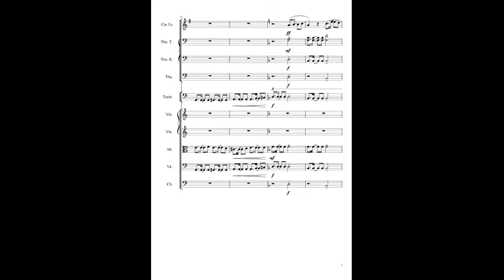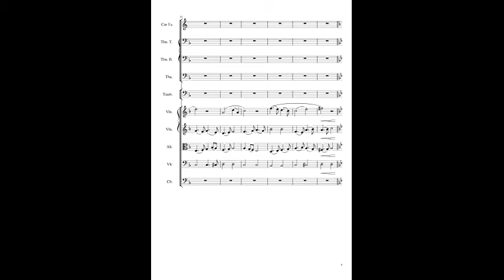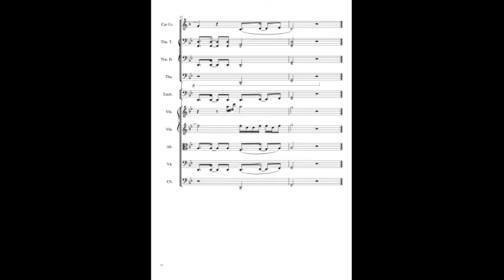Opus n°3 2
Deuxième et dernière partie de l'Opus 3.
Il n'y a pas grand chose à en dire.
Il s'agit d'une forme simple ABA.
La partie A est écrite de façon très verticale : il y a une mélodie soutenue par un accompagnement et une basse ; tandis que la partie B est écrite de manière plus contrapuntique : il y a toujours une mélodiz, un accompagnement et une basse, mais les deux derniers dessine clairement des mélodie. Elles sont, en un sens aussi importantes que la mélodie. Mais pas tout à fait parce que ça n'est pas un vrai contrepoint, c'est seulement écrit comme un contrepoint.
Pour le retour de la partie A, c'est la même chose que la première fois, mais dans une autre tonalité (Sol mineur au lieu de Ré mineur), et avec deux figures d'accompagnement en plus : le premier violon joue un motif simple qui est le même que le motif d'accompagnement de la dernière partie de l'Opus n°3-1, et qui permet de faire du liant entre les deux parties de l'Opus 3, tandis que le deuxième violon joue un simple motif en double croche sur les notes des accords afin de créer un peu plus de consistance.
J'ai eu un peu de mal au mixage (plus que d'habitude) et ça s'entend je trouve. Il est un peu moins bon que sur les précédentes musiques.
Voilou !
Bonne écoute :)